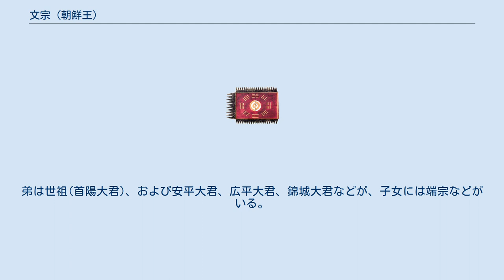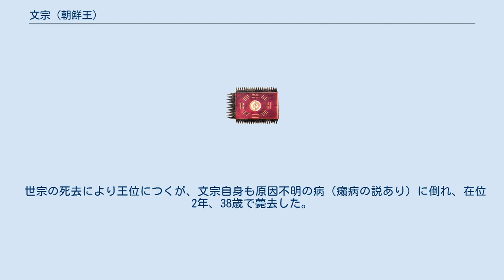文宗 (朝鮮王)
文宗（ムンジョン、ぶんそう、1414年11月15日 - 1452年6月1日）は、李氏朝鮮の第5代国王（在位：1450年 - 1452年）。
姓は李、名は珦（ヒャン、향）。
王位継承以前に摂政を務める。
 父は第4代国王世宗。
母は昭憲王后・沈氏。
弟は世祖(首陽大君)、および安平大君、広平大君、錦城大君などが、子女には端宗などがいる。
 1414年、世宗の長男として生まれる。
1421年、7歳で王世子（王の跡継ぎ）となる。
 1436年に世宗が即位した当初糖尿病により病弱で健康状態が悪化したこともあり、世子への庶務決裁権を譲渡し摂政となることを願った。
しかし、臣下に反対され実現しなかった。
一方で世宗が六曹直哲制度での実務を維持できる健康状況でもなかった為に議政府署事制に移行する。
 それでも世宗には負担であったので1442年(正統7年、世宗24年)に「王が厳然と存在するのに世子が政治を決定させるわけにはいかない」という論理を展開する臣下の反対を押しのけて世宗は世子への庶務決裁権の譲渡を断行し、これ以降より当時世子の文宗は摂政として政務に携わるようになる。
世子の摂政にあたり、庶務を管轄し、王の承政院と便殿に相当する擔事院が設置され、国家の重大事以外の庶務は全て世子の決済を受けることになった。
 世宗の死去により王位につくが、文宗自身も原因不明の病（癩病の説あり）に倒れ、在位2年、38歳で薨去した。
 幼少より学問を好み、天文、易学、算術、書道に長けており、従順、判断が慎重であった。
王世子時代より陣法を編纂するなど軍政に関心をもった。